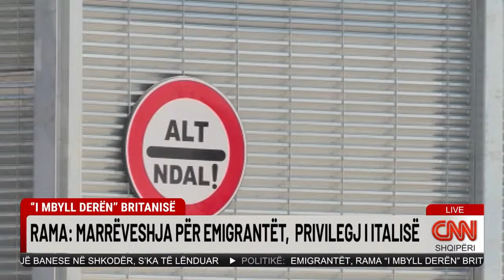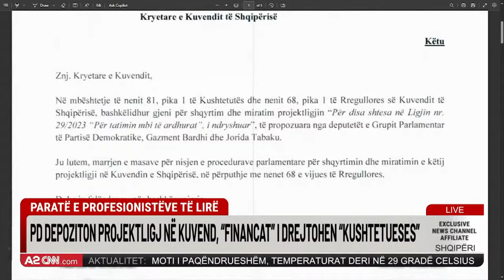Vendimi për Salianjin më 26 shtator. Deputeti: Fatmir Xhafaj në SPAK-Edicioni, ora 15:00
Nga qelia në Kuvend, ish-zv. ministri Klodian Rrjepaj te "Sterilizimi" A2 SOT ora 11:00